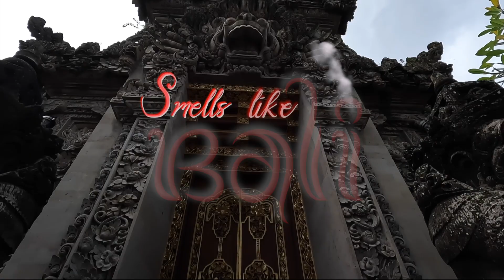Reflections of Hope Episode 54: Smells Like Bali| Taj Pacleb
Southeast Asia is a tropical, cultural, and historical melting pot that has something to offer for every traveler. One gem, in particular, is the inviting Indonesian island of Bali. Discover with me the beauty of Bali inside and out! I invite you to explore with a mindful heart, seeing beyond the ancient temples and picturesque landscapes and delving into the very essence of Bali. Let your senses be guided by the intoxicating scents that linger in the air. Close your eyes and inhale deeply, for in these scents lies a profound narrative about the interplay of life's contrasting realities.